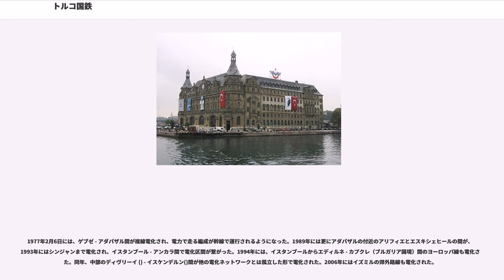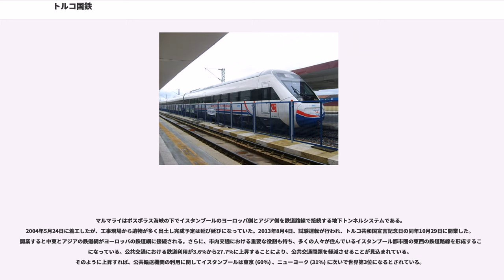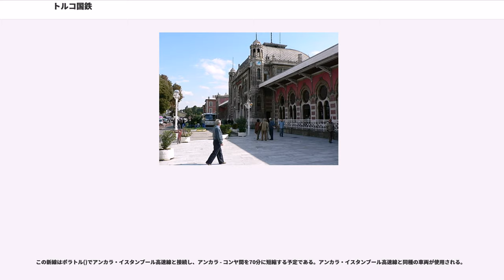トルコ国鉄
トルコ国鉄（トルコこくてつ、, TCDD）は、トルコの公共鉄道システムを運営する国営鉄道である。1927年に創立され、オスマン帝国崩壊後トルコ共和国内に残された私営の会社により運営されていた鉄道の運行を引き継いだ。

総延長10991kmを超える鉄道路線を運営し、インターレイルパスの一員となっている。

国内外の発着を含め、トルコ国鉄はトルコ全体の鉄道運営者として、すべての旅客・貨物・郊外鉄道を運営する。以前はトラキアとアナトリア、2つの鉄道網はイスタンブールのボスポラス鉄道フェリーを利用してのみ接続されていたが、マルマライ（ボスポラス海峡の海底鉄道トンネル）の開通により地下鉄での接続が可能になった。

トルコには、イスタンブールに2つ、アンカラに1つ、イズミルに1つ、計4系統のトルコ国鉄が運営するコミューターサービスが存在する。すべての系統で、E8000系電車またはE14000系電車、あるいはその両方が使用されている。最短15分間隔で運行されているが、各都市の他の都市鉄道システムとはそれほどよく連携している訳ではない。

トルコの鉄道の歴史は1856年にさかのぼる。トルコにおける最初の鉄道線は、イギリスの会社に任せられた 130km のイズミル - アイドゥン線であった。この区間が選ばれたのは偶然ではなく、イズミル - アイドゥン間の路線に商業上の高い潜在性が認められたためである。また、別の理由としては、イギリスの産業に必要な原材料がこの地域にあったことが挙げられる。この地域は中東をコントロールするために地政学上重要だったこともあり、イギリスが最初に鉄道敷設の免許を受けたのに続いて、フランスとドイツがその影響力が行使されるそれぞれ異なった場所で鉄道の建設を始めた。これらの国々は自国の産業のために必要な、オスマン帝国から購入した物資をできるだけ速く港へ運ぼうとした。鉄道は、この目的にとってできるだけ効率的になるように建設され、戦略的に、例えば鉱山の約 20km 以内に建設された。そのためトルコにおける鉄道は、それら外国の政策に従って敷設された。

1856年から1922年にかけて以下の路線がオスマン帝国の領内で建設された。
計 9,919km

トルコで共和国の建国宣言後、国内には外国の会社により建設された鉄道路線の4,000kmだけが残された。より具体的に言うと、新生トルコ共和国がオスマン帝国から継承したのは、外国の会社が所有していた2,282km の標準軌線と 70km の狭軌線、そしてオスマン帝国自らが所有し運営していた1,378km の標準軌線であった。

共和国成立前、鉄道路線は外国の会社の利益のために建設が宣言されていたが、共和国の成立後は、自国のための鉄道路線が建設された。これは鉄や石炭などを基礎とした1932年から1936年までの間に公表された工業化計画に明確に見ることができる。これらの鉱石などを輸送する最も安価で最も効率的な方法が鉄道建設であった。この間交通に関する財政上の資産は鉄道に向けられた。

期間が短かったため鉄道建設はハイスピードで続けられた。第二次世界大戦の間は建設のスピードが低下した。1923年から1950年までの間に3,578kmが建設されたが、そのうちの3,208kmは1940年以前に完成した。

そうした頃に鉄道は国民経済計画に組み込まれた。鉄道建設の目的は以下のように表明されている。

これらの目的を達成するため、鉄道政策は2段階に集約された。

1935年から1945年の間にそれらの鉄道が結ばれ、それらが結合されたことにより環状部分が形成され、例えばアンカラ - ディヤルバクル間の距離は1,324kmから1,116kmへ短縮された。

オスマン帝国より残された道路網は、全長13,885kmの荒廃した道路と全長4,450kmのそうでない道路、計18,335kmの道路と94の橋であった。1950年まで道路網は鉄道網を助けるものとして見られていた。しかし、マーシャルプランにより鉄道網を強化する代わりに自動車道が広げられた。

1960年以降でさえ鉄道の延伸を目的とする対象は存在したものの、財政上の資産のほとんどは道路に振り向けられた。これらの政策のため、1950年から1980年までの間、鉄道は年平均で30kmしか建設されなかった。

1980年代半ば、トルコにおけるモータリゼーションはアウトバーンの建設で始まった。アウトバーンプロジェクトは南東アナトリアプロジ...